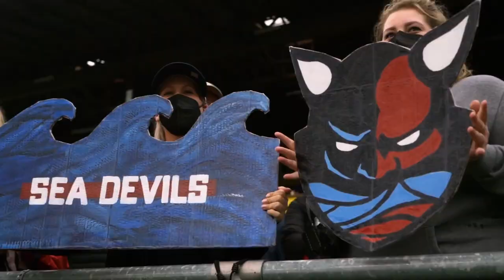The Seadevils Hypetrailer for the next season! | Official Show 04 - Clips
Championship Game 2022 Tickets (Klagenfurt, Austria)